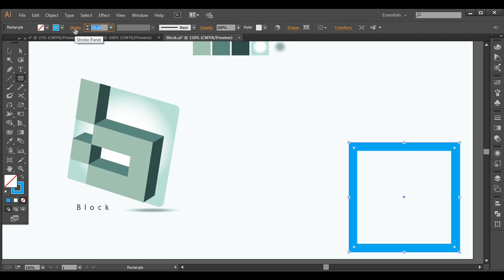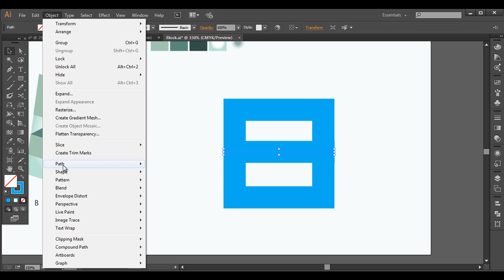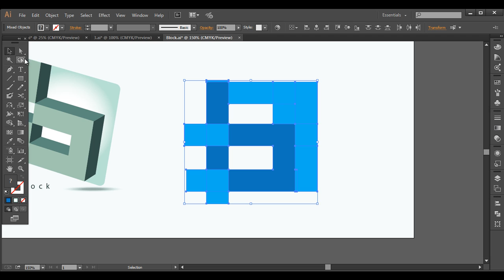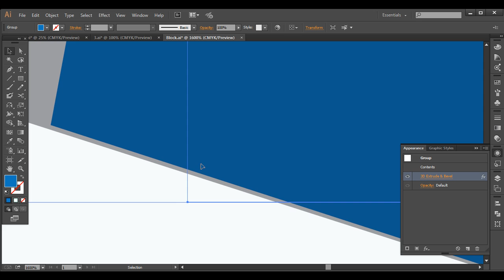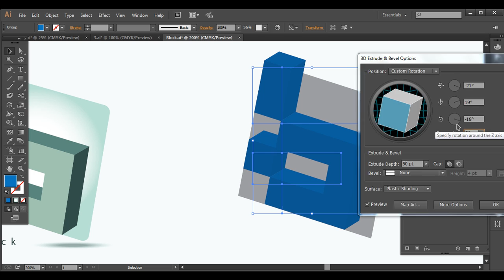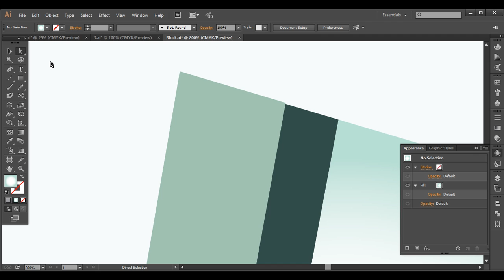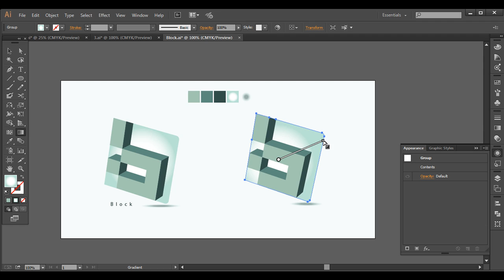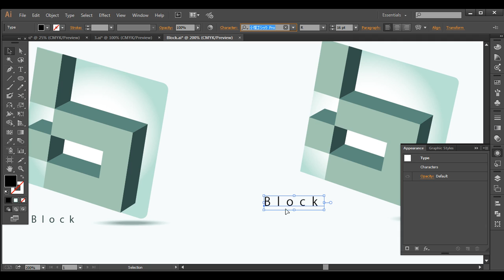Professional Logo Design - Adobe Illustrator cc (BLOCK)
Here is another Logo Design Tutorial. The design has got block effect, which has been extruded inside the square. The square have rounded corner and nice shadow.
To design this logo we will first use the rectangle tool and create out the basic shape, then with the help of shape builder tool we will extract out the unwanted pieces. Then extrude it using the 3d extrude and bevel option. So check out the tutorial for further details
If you want to Know more about Designing,

▲Gumroad Store!

▲Creatnprocess Channel!